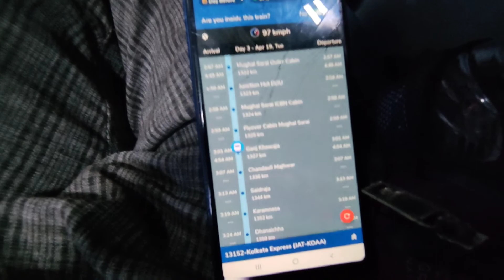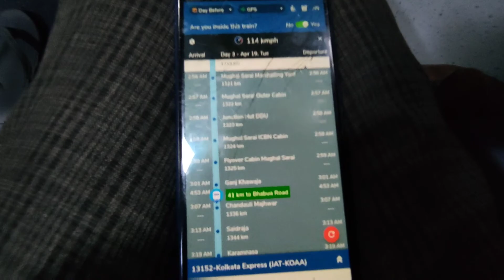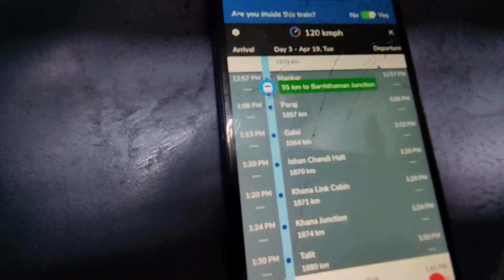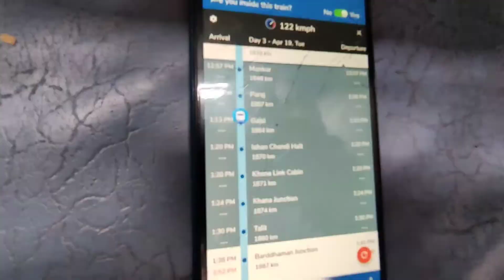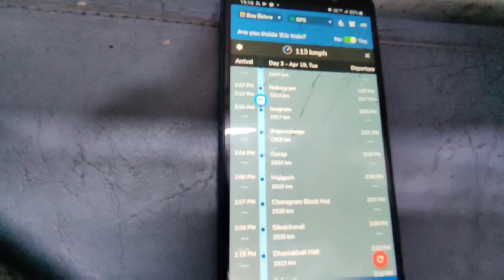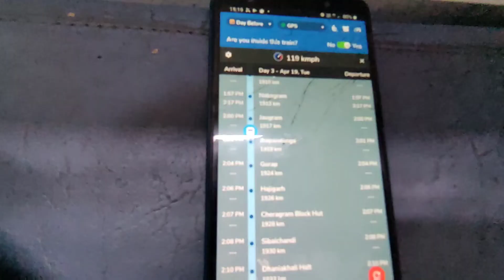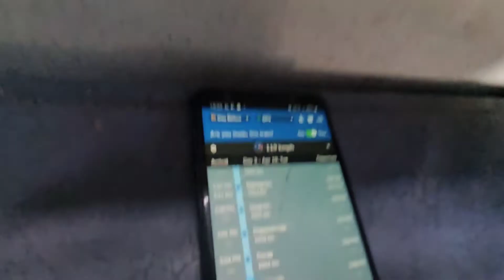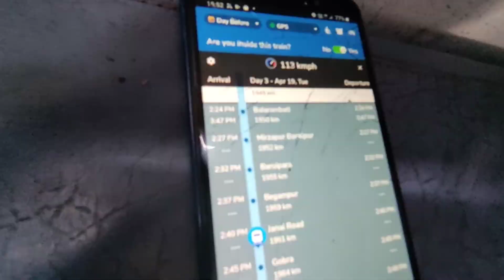UNCUT/Onboard Ride of newly LHBfied & Speed Upgraded Jammu Tawi Kolkata Express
VIDEO: 11